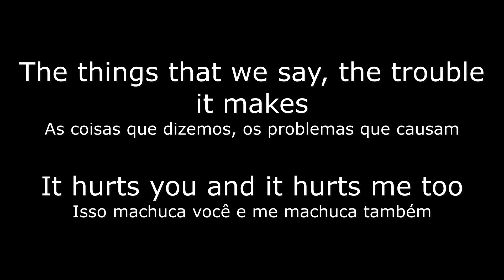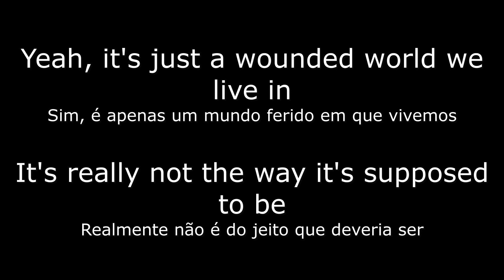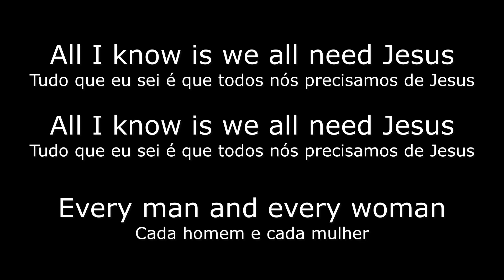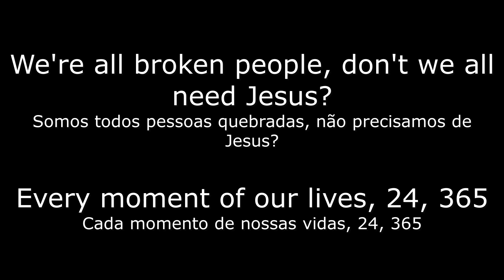We all need Jesus (Tradução) - Danny Gokey feat. Koryn Hawthorne (Com letra Português/ Inglês)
Escute Hinos de todos Rítmos, e acompanhe com a Letra

do cantor:  Danny Gokey feat. Koryn Hawthorne